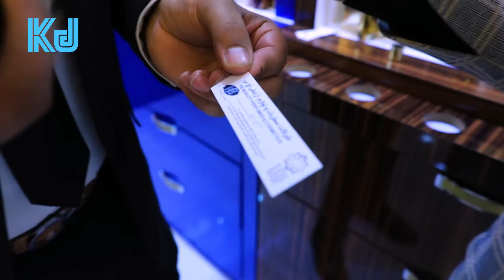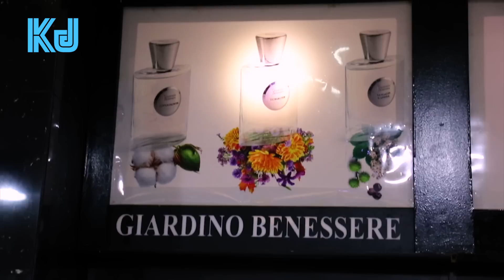بزرگترین فروشگاه عطریات در قلب کابل، با نیلوفر یازانHB perfume store in park mall and gulbahar BC